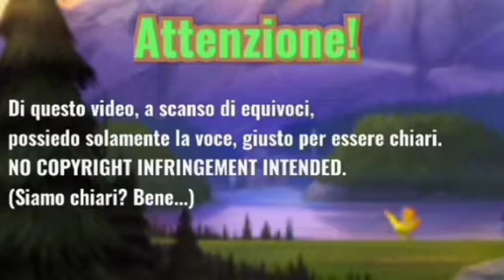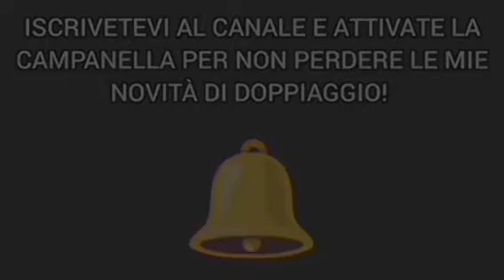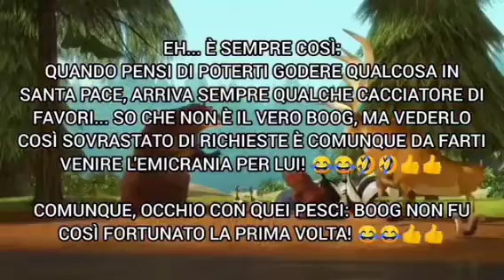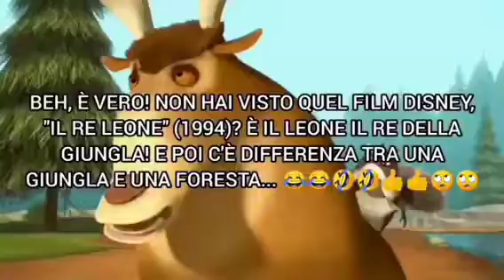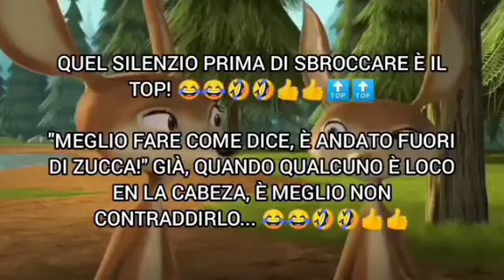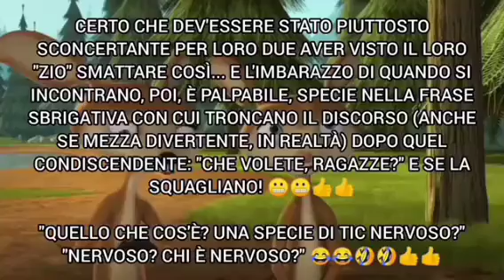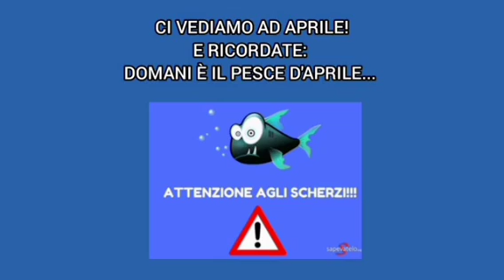336) Boog & Elliot 3 (2010)| Boog è il capo! (spoiler: in realtà è Doug) 🐻🦌🌳🌱🌴🍯🌲 | DIEGODUBBER 21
30\03\2023 (data di registrazione e montaggio)
31\03\2023 (data di pubblicazione)

Nel mio 336º doppiaggio, interpreto il mitico orso Boog... ehm, un suo sosia di nome Doug, in realtà, nel terzo capitolo del 2010 della saga Sony Pictures Animation d'animazione, "Boog & Elliot"!

Ci vediamo ad aprile con tanti nuovi video! E attenzione agli scherzi: domani è il primo aprile, il pesce d'aprile! 🤪😆🐟🎣🤡🃏